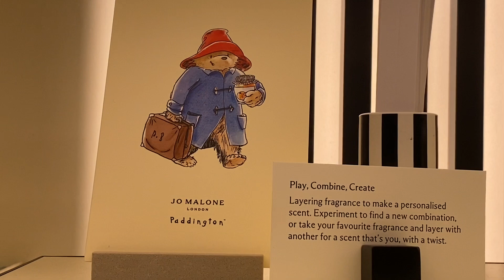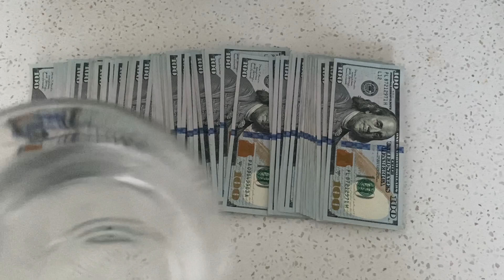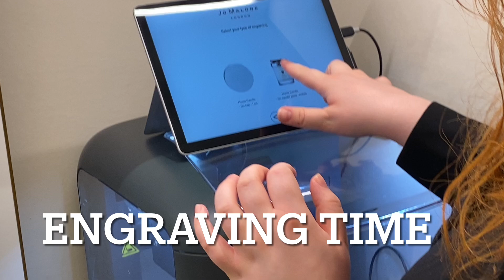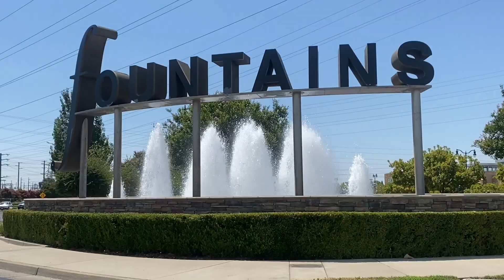A Day of Luxury: Joe Malone, Thai Food & Dominoes with Friends! Pt2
Join us on an unforgettable family adventure as we explore a day filled with beauty, delicious food, and fun! 💕 In this episode, I take my beautiful wife @angelicgela and our lovely daughter Princess Ives for a luxurious shopping spree at Joe Malone, where we indulge in delightful scents that capture the essence of elegance.
After our shopping spree, we treat ourselves to some mouthwatering Thai cuisine 💚—you won’t want to miss those flavors! To cap off our day, we visit a local tea shop for refreshing green matcha tea 🍵 before heading to the park to play dominoes with some amazing friends from the Jamaican community.
Join us as we create memories, share laughter, and enjoy the little things in life!